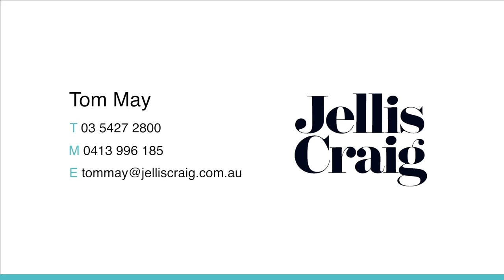Lancefield Guesthouse, Lancefield - Jellis Craig Macedon Ranges - Tom May